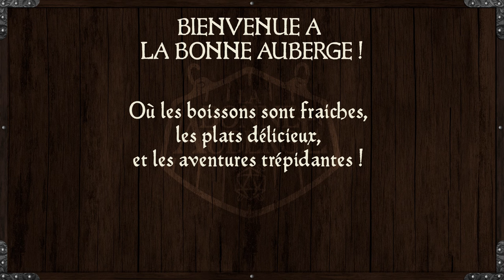La Bonne Auberge - S01E03 - Le Donjon des Épreuves (Part 1)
À La Bonne Auberge, les boissons sont fraîches, les plats délicieux et les aventures trépidantes !

Toujours à la recherche du précieux carnet de Moore, nos aventuriers se sont acoquinés avec la pègre locale pour obtenir des informations.
Liriana, sympathique mais exigeante, leur a demandé un petit service et notre petit groupe s'en est allé extorquer pour son compte un petit commerçant de la Halle.
Satisfaite, Liriana leur a conseillé de s'intéresser à la tête d'hippocampe du lavoir... après quelques manipulations, le sol de pierre coulisse dans un bruit sourd et révèle un tunnel qui s'enfonce dans les ténèbres !

MJ - Lucien Maine (sur Twitter : @LucienMaine et sur instagram : lucienmaine)
Corb - Pénélope Bagieu (sur Twitter : @PenelopeB et sur instagram : penelopeb)
Ditmir - Max Mammouth (sur Twitter : @Roudebarbe et sur instagram : maxmammouth)
Arsael - Anne-Sophie Girard (sur Twitter : @annesogirard et sur instagram : annesophiegirard)
Birzim - Adrien Ménielle (sur Twitter : @AdrienMenielle et sur instagram : adrienmenielle)

Retrouvez La Bonne Auberge tous les premiers dimanches de chaque mois en direct sur Twitch

Retrouvez-nous sur Twitter : @BonneAubergeJDR
Retrouvez-nous sur Instagram : labonneaubergejdr
Retrouvez-nous également sur Twitter : @LeBonNerd
Retrouvez-nous également sur Instagram : Lebonnerd

Ingénieur du son : Florent Simon
Musiques : Audio Network
Musique Génériques : Max Mammouth & Luciano Sterling
Cheffe décoratrice : Doriane Hugues